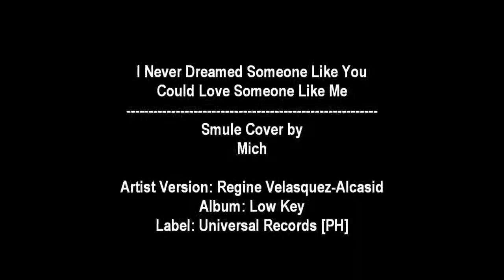I've never dreamed someone like you could love someone like me - Smule Cover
My rendition of Regine Velasquez's version.
Smule Cover by Mich

Artist Version: Regine Velasquez-Alcasid
Album: Low Key
Label: Universal Records [PH]

--Original Song--
Artist: Katie Irving
Composed By: Pino Donaggio
Lyrics By: Merritt Malloy
Label: United Artists Records.